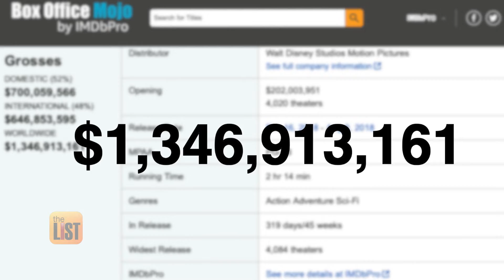A Celebration of Chadwick Boseman's Greatest Roles